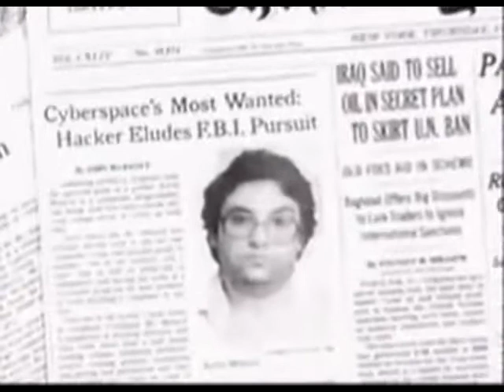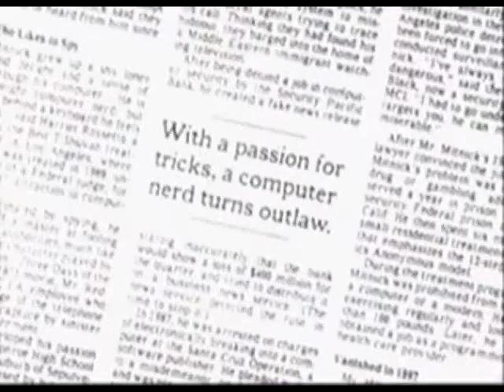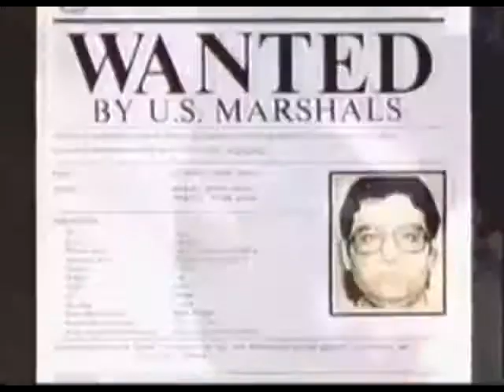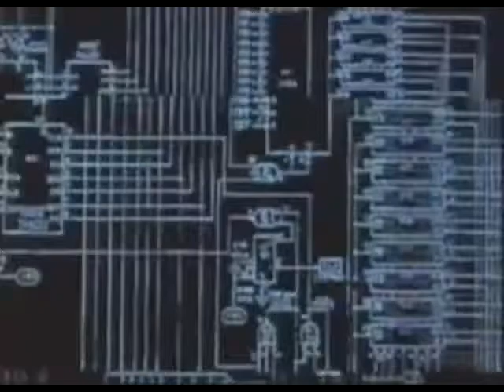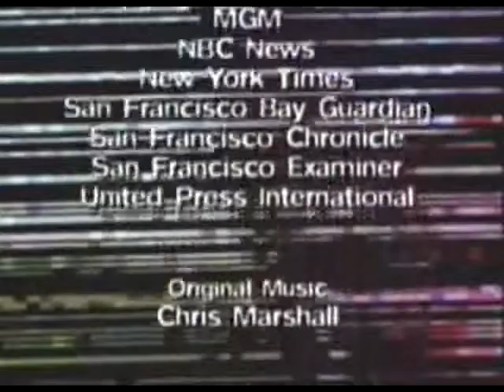The History Of Hacking Documentary_xvid00005.avi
Povijest hakiranja
sudski vještak informatike i telekomunikacija Saša Aksentijević